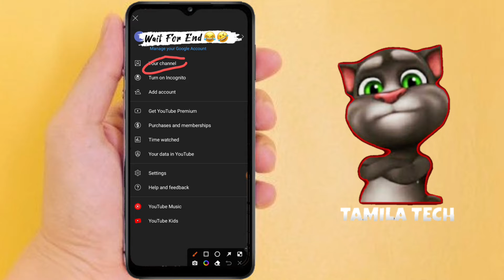How To Create YouTube Channel 🤔 || How To Create YouTube Channel in Tamil 👑 || Tamila Tech Wisely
How To Create A YouTube Channel 🤔 in Tamil || YouTube சேனல் Create செய்வது எப்படி 🤔 || தமிழில்

Tags 💯👇🏻